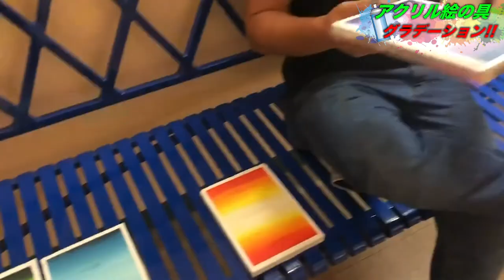【驚愕】アクリル絵の具で描くグラデーションがヤバすぎる！！